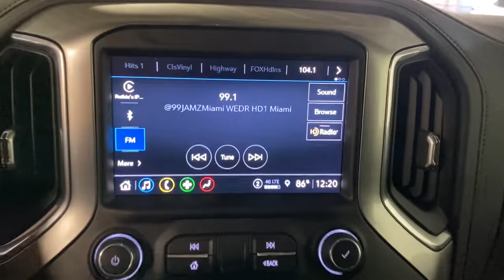2021 Chevrolet Silverado 1500 Miami Shores, Aventura, Miami Beach, Miami Lakes, Miami, FL P2373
Northsky Blue Metallic Used 2021 Chevrolet Silverado 1500 available in Miami Shores, Florida at Tropical Chevrolet. Servicing the Aventura, Miami Beach, Miami Lakes, Miami, FL area.
2021 Chevrolet Silverado 1500 RST - Stock#: P2373 - VIN#: 3GCUYEED0MG280877

Tropical Chevrolet
8880 Biscayne Blvd

Northsky Blue Metallic 2021 Chevrolet Silverado 1500 RST 4WD 8-Speed Automatic EcoTec3 5.3L V8brbrRecent Arrival!
All Star Edition Plus,Bed Protection Package,Cloth Rear Seat w/Storage Package,Convenience Package,Convenience Package II,Convenience Package w/Buckets Seats,Leather Package,Preferred Equipment Group 1SP,Trailering Package,Up-Level Rear Seat w/Storage Package,Z71 Off-Road & Protection Package,Z71 Off-Road Package,2 USB Ports (First Row),6-Speaker Audio System,AM/FM radio: SiriusXM,HD Radio,Premium audio system: Chevrolet Infotainment 3,Premium Bose 7-Speaker Sound System,Radio data system,Radio: Chevrolet Infotainment 3 Plus System,Radio: Chevrolet Infotainment 3 System,Rear Dual USB Charging-Only Ports,SiriusXM Radio,Steering Wheel Audio Controls,Air Conditioning,Automatic temperature control,Dual-Zone Automatic Climate Control,Electric Rear-Window Defogger,Front dual zone A/C,Rear window defroster,120-Volt Bed Mounted Power Outlet,120-Volt Instrument Panel Power Outlet,12-Volt Rear Auxiliary Power Outlet,Bluetooth For Phone,EZ Lift Power Lock & Release Tailgate,Power driver seat,Power Front Windows w/Driver Express Up/Down,Power Front Windows w/Passenger Express Down,Power Rear Windows w/Express Down,Power steering,Power windows,Remote keyless entry,Remote Vehicle Starter System,Steering wheel mounted audio controls,Universal Home Remote,Auto-Locking Rear Differential,Heavy Duty Suspension,Manual Tilt/Telescoping Steering Column,Off-Road Suspension,Speed-sensing steering,Traction control,4-Wheel Disc Brakes,ABS brakes,Dual front impact airbags,Dual front side impact airbags,Electrical Lock Control Steering Column,Front anti-roll bar,Front wheel independent suspension,Keyless Open & Start,Low tire pressure warning,Occupant sensing airbag,Overhead airbag,Power Door Locks,Brake assist,Electronic Stability Control,Hill Descent Control,Rear Vision Camera,Delay-off headlights,Front fog lights,Fully automatic headlights,Panic alarm,Security system,Theft Deterrent System (Unauthorized Entry),Electronic Cruise Control,Speed control,Auxiliary External Transmission Oil Cooler,External Engine Oil Cooler,Heavy-Duty Air Filter,All-Star Edition,Body Color Grille,Bumpers: body-color,Chevytec Spray-On Black Bedliner,Dual Exhaust w/Black Exhaust Tips,Dual Exhaust w/Polished Outlets,Front LED Fog Lamps,Front License Plate Kit,Heated door mirrors,High Gloss Black Mirror Caps,LED Cargo Area Lighting,Power door mirrors,Rear step bumper,Rear Wheelhouse Liners,2 USB Ports,4.2 Diagonal Color Display Driver Info Center,4G LTE Wi-Fi Hot Spot Capable,All-Weather Floor Liner (LPO) (AAK),Apple CarPlay/Android Auto,Chevrolet Connected Access Capable,Cloth Seat Trim,Color-Keyed Carpeting Floor Covering,Driver door bin,Driver vanity mirror,Floor Mounted Center Console,Front reading lights,Front Rubberized Vinyl Floor Mats,HD Rear Vision Camera,Heated Steering Wheel,Heated steering wheel,Illuminated entry,Leather Wrapped Steering Wheel,OnStar & Chevrolet Connected Services Capable,Outside temperature display,Overhead console,Passenger vanity mirror,Rear reading lights,Rear Rubberized-Vinyl Floor Mats,Rear seat center armrest,Standard Tailgate,Telescoping steering wheel,Tilt steering wheel,Trip computer,10-Way Power Driver Seat w/Lumbar,40/20/40 Front Split-Bench Seat,Front Bucket Seats,Heated Driver & Front Outboard Passenger Seats,Heated front seats,Rear 60/40 Folding Bench Seat (Folds Up),Split folding rear seat,Front Center Armrest w/Storage,Passenger door bin,Front Frame-Mounted Black Recovery Hooks,Hitch Guidance,Integrated Trailer Brake Controller,Alloy wheels,Wheels: 18 x 8.5 Bright Silver Painted Aluminum,Wheels: 20 x 9 Painted Aluminum,Deep-Tinted Glass,Power Sliding Rear Window w/Rear Defogger,Variably intermittent wipers,3.23 Rear Axle Ratio